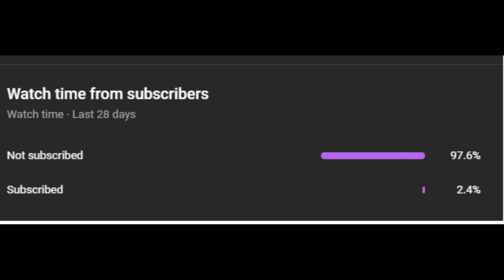FIFA 22 (1080p) |EREDIVISE CAREER MODE | #26 17 Yrs Wonderkid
Hello Friends 😁🙌
Trying To Succeed From Erick Ten Hag To build on his legacy
My Specs PC
Intel i7-7700
16gb ddr4
Nvidia GeForce RTX 2060 6gb ddr6
Recorded using Nvidia GeForce Experience

Amsterdamsche Football Club Ajax also known as AFC Ajax, Ajax Amsterdam, or simply Ajax, is a Dutch professional football club based in Amsterdam, that plays in the Eredivisie, the top tier in Dutch football. Historically, Ajax (named after the legendary Greek hero) is the most successful club in the Netherlands, with 36 Eredivisie titles and 20 KNVB Cups. It has continuously played in the Eredivisie, since the league's inception in 1956 and, along with Feyenoord and PSV Eindhoven, it is one of the country's "big three" clubs that have dominated that competition.
jax was one of the most successful clubs in the world in the 20th century. According to the IFFHS, Ajax were the seventh-most successful European club of the 20th century and The World's Club Team of the Year in 1992.[5] According to German magazine Kicker, Ajax were the second-most successful European club of the 20th century. The club is one of the five teams that has earned the right to keep the European Cup and to wear a multiple-winner badge; they won consecutively in 1971–1973. In 1972, they completed the continental treble by winning the Eredivisie, KNVB Cup, and the European Cup. It also won the first (but not by UEFA) organized UEFA Super Cup in 1972 against Glasgow Rangers (played in 1973). Ajax's last international trophies were the 1995 Intercontinental Cup, 1995 UEFA Super Cup and the 1995 Champions League, where they defeated Milan in the final; they lost the 1996 Champions League final on penalties to Juventus. In 1995, Ajax was crowned as World Team of the Year by World Soccer magazine.

Ajax is also one of four teams to win the continental treble and the Intercontinental Cup or Club World Cup in the same season/calendar year;[6] This was achieved in the 1971–72 season.[7] Ajax are one of the five clubs to have won all three major UEFA club competitions.[8] They have also won the Intercontinental Cup twice, the 1991–92 UEFA Cup, as well as the Karl Rappan Cup, a predecessor of the UEFA Intertoto Cup in 1962.[9] Ajax plays at the Johan Cruyff Arena, which opened as the Amsterdam ArenA in 1996 and was renamed in 2018. They previously played at De Meer Stadion and the Amsterdam Olympic Stadium (for international matches).